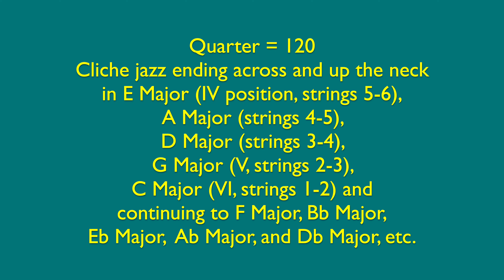Guitar Warm Up No. 1D: B Bus Outro over 2 strings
Quarter = 120.

Cliche jazz ending across and up the neck
in E Major (IV position, strings 5-6),
A Major (strings 4-5),
D Major (strings 3-4),
G Major (V, strings 2-3),
C Major (VI, strings 1-2) and
continuing to F Major, Bb Major,
Eb Major,  Ab Major, and Db Major, etc.

PM me for lesson.